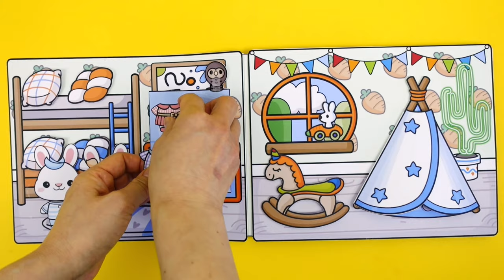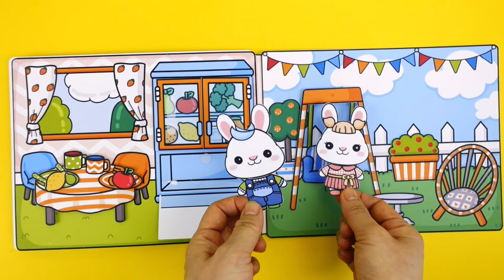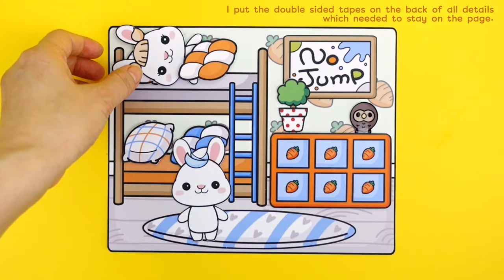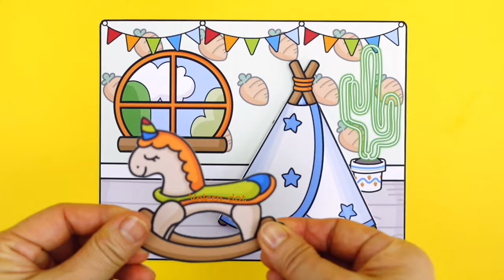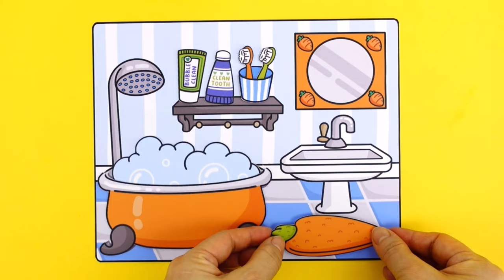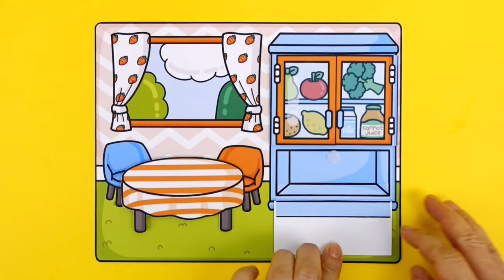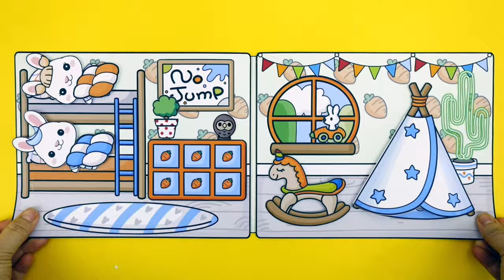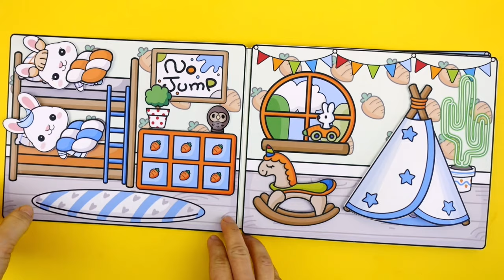How to make an Easter Bunny Family Kids Dollhouse Paper doll and dollhouse Tutorial instructions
To get the printable files